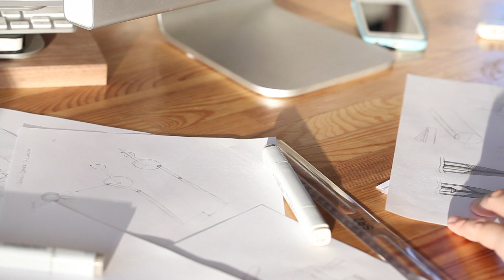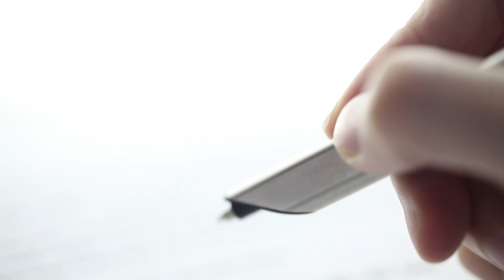ALIGN｜BEYOND OBJECT - Full video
The Align Pen is the first project by Beyond Object on Kickstarter. Beyond Object is a design driven brand founded by London-based designers ShiKai Tseng and Hanhsi Chen. The brand aims to bring innovative and unique accessories into the market as well as creating a deeper connection between the designers and the consumers using crowd-funding platforms like Kickstarter.

The Kickstarter campaign starts on March 19th and will last for around one month. Please help us to spread the word, with your help we can bring an extraordinary design object into the market at a reasonable price.

Film Director ｜Yuen Hsieh
Music｜Sun Yun Chung